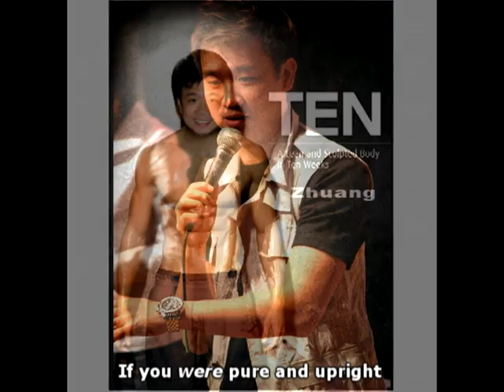Pst Zhuang Birthday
Happy 35th Birthday Pst.Zhuang - 06/04/2008